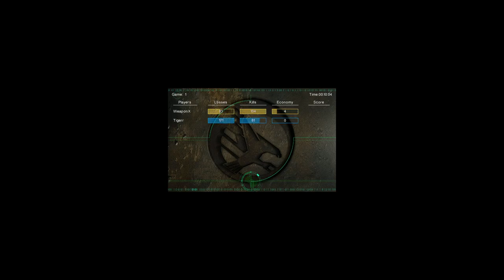Wpx vs Tigerr #3 (no Vet)